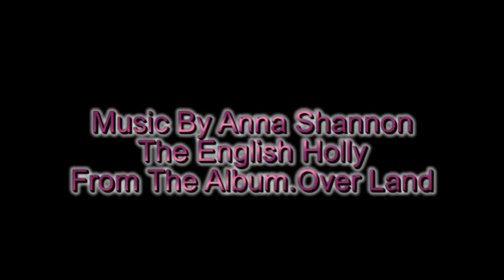Festival Stills 2009 Pt 3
Music By Anna Shannon.The English Holly From The Album Overland.Martin Simpson,Michael McGoldrick Band,Wiz Jones,Andy Irvine,John Tams & Barry Coope